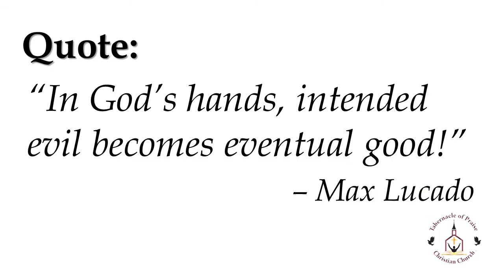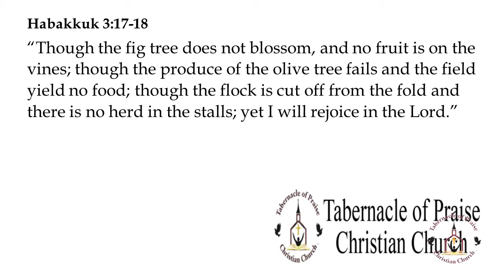Tabernacle of Praise Christian Church Sunday Service May 17, 2020